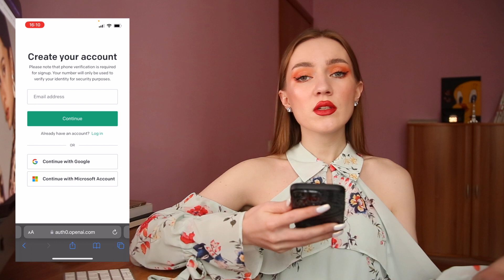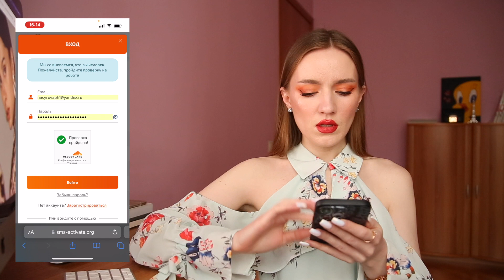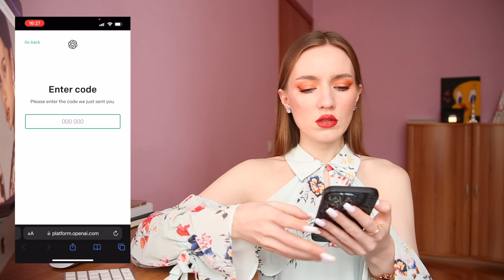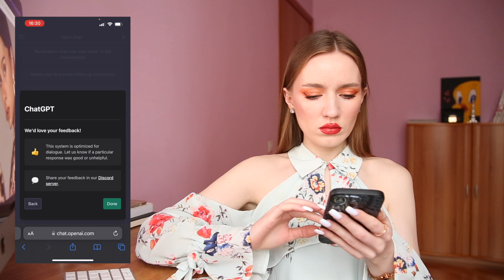КАК ЗАПУСТИТЬ CHATGPT В РОССИИ? КАК ПРОЙТИ ВЕРИФИКАЦИЮ ПО НОМЕРУ ТЕЛЕФОНА?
Туториал по быстрому запуску ChatGPT в России